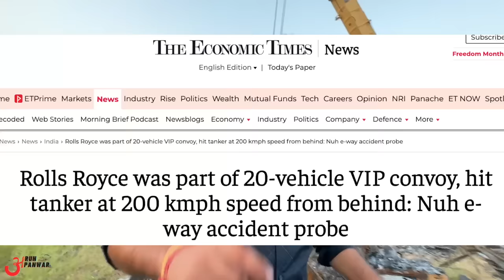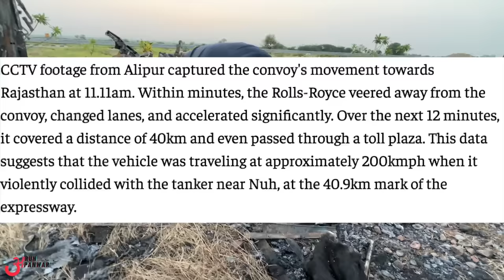Driving "ROLLS ROYCE" at 260kmph Gone Very Wrong 😳 - Delhi Mumbai Expressway ⚠️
Watch in this video:
Rolls-Royce Phantom collides with truck on Delhi-Mumbai Expressway. Please drive safe!

Hello Bhai,
Main hoon Arun Panwar from Palwal, Haryana (HR 30). BCA graduate and currently owning a Kia Seltos Diesel 2020, Scorpio N Z8L Diesel 4WD 2022 & Ford Endeavour 3.2 Titanium AT.